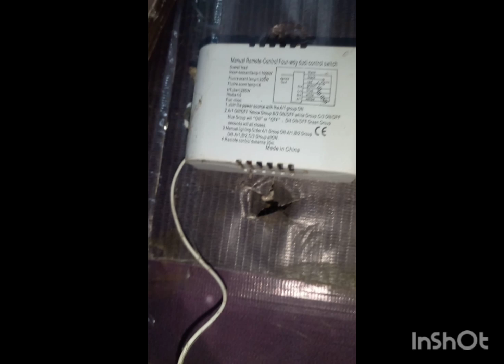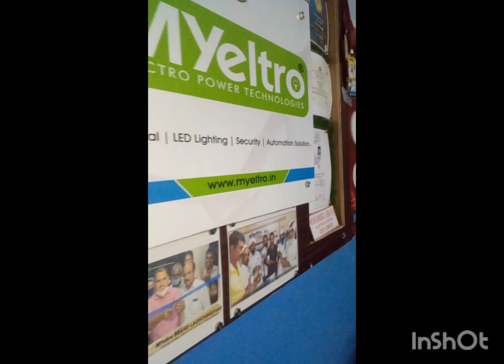Home Automation Solutions Low COAST 4Chanel Device working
Home Automation